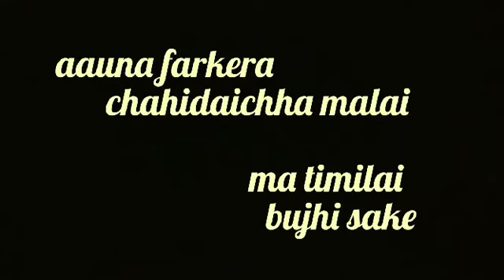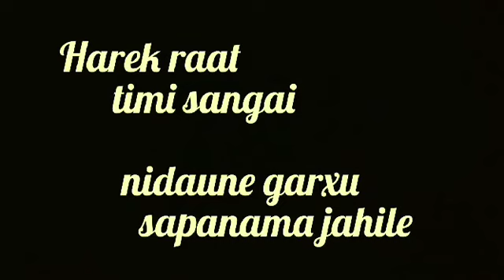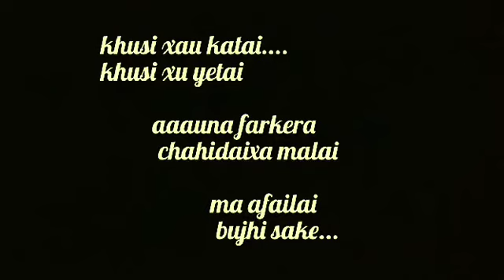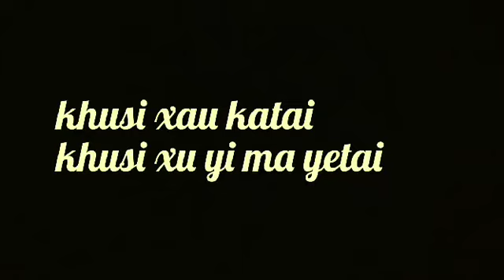TIMRO YAAD MA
thank you for listening. i just tried whatever i had. 🤗🤗